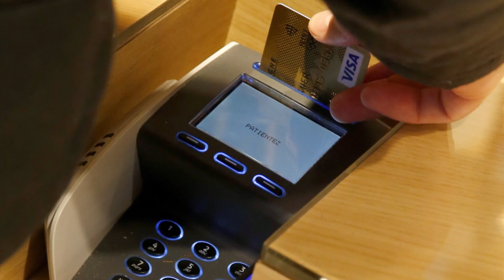New privacy rules to require disclosure of data breaches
The new privacy rules will force companies to disclose an information breach faster to customers